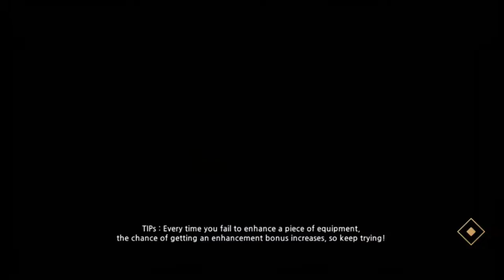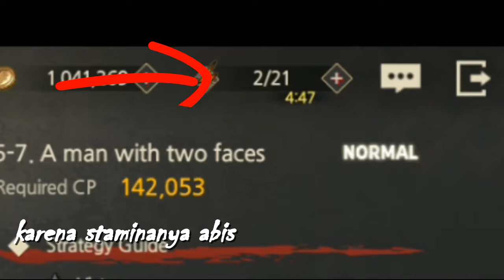Island : Exorcism-|Part 8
Chapter 5 part 8 The Man.Van kejadiannya di bandara.
tugas nya masih sama melindungi si Miho dari para penculik demon hehe!!!
Ajip deh si Miho.
-Keep Safe And Have Fun-
Byenaraaa!